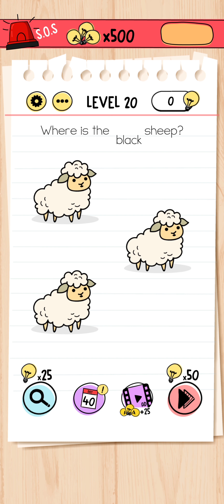Brain Test 11 - 25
Friends 🤝, support us, like us 👍